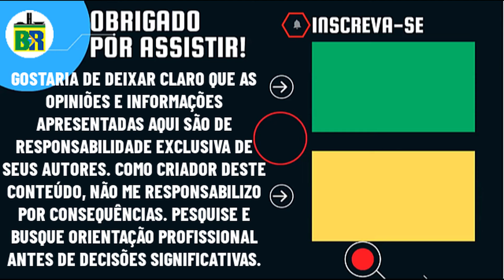🚨 FLÁVIO BOLSONARO RASGA O VERBO REBATE PERSEGUIÇÃO E EXPÕE MÍDIA NO CASO TRUMP, LULA E MINISTROS D